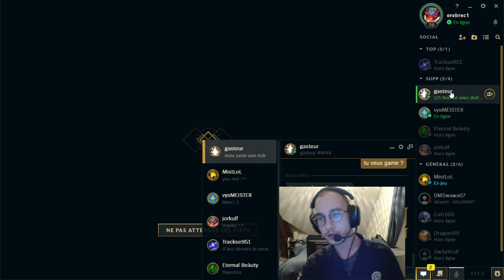On chill (fer III)